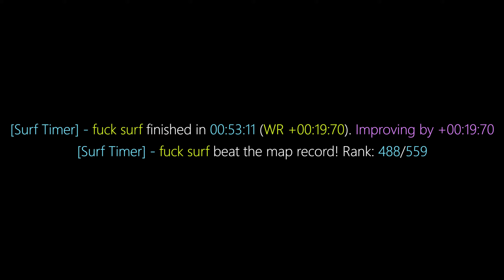surf_tronic_njv WR. Surfed by dumbo mcgumbo486269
my close friend dumbo mcgumbo486269's first WR!!

song: kirakira - ずっと好きＬおＲＤおＦＳＨＡＫＥ